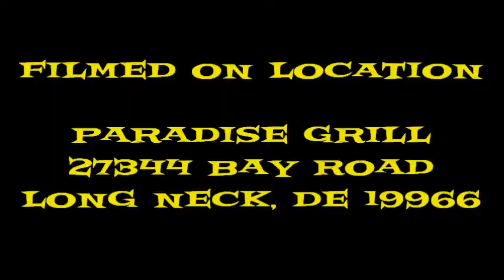THE LAND OF OZZ - CRAZY TRAIN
PARADISE GRILL 8/26/21 - FILMED BY JONESY